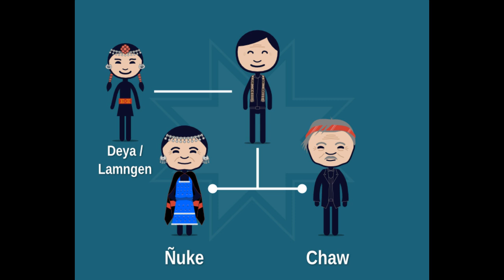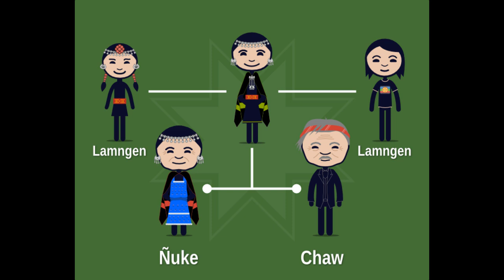Reñma, domo ka wentru püle. Integrantes de la Familia en Mapudungun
Video que describe los integrantes de la familia en Mapudungun.
Pronunciación y vocabulario: Victor Carilaf.
Dibujos y animación: Fiestoforo